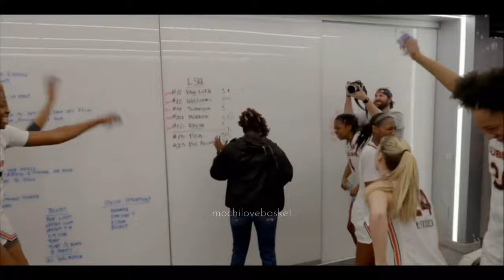Full Game : Auburn vs Arkansas - March 7, 2024 | SEC Tournament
📌 If you like the WNBA I have a channel that uploads WNBA matches and NCAA Women's Basketball Division 1 channel

CREDIT :
LOGO on Thumbnail : SportsLogos.Net
📷: Getty Images